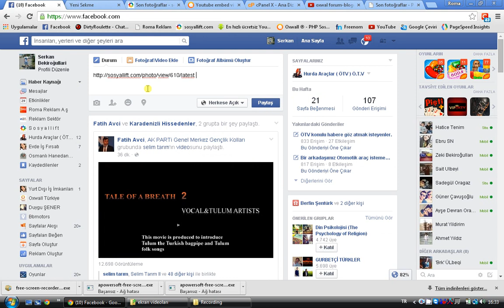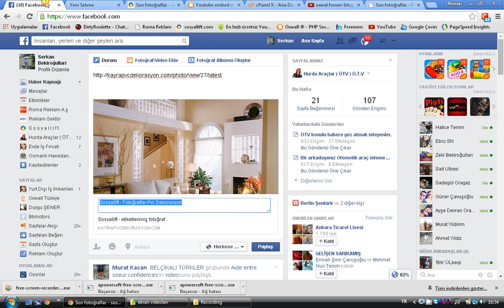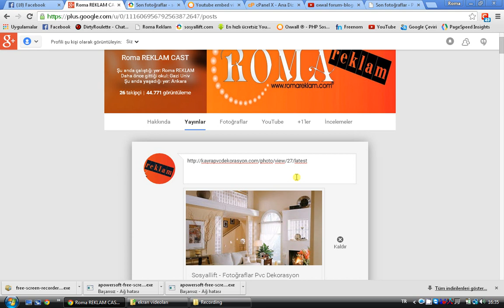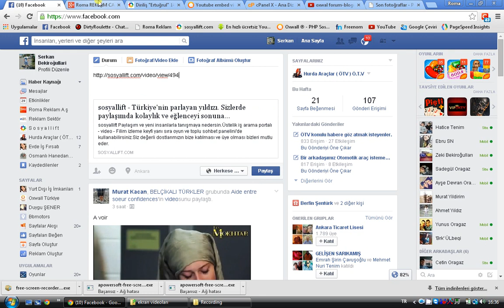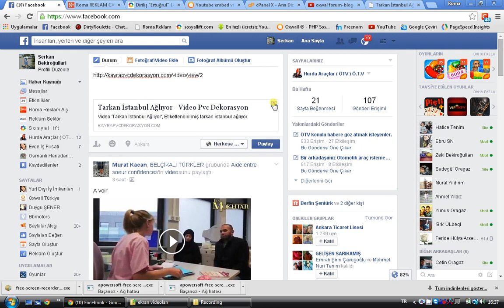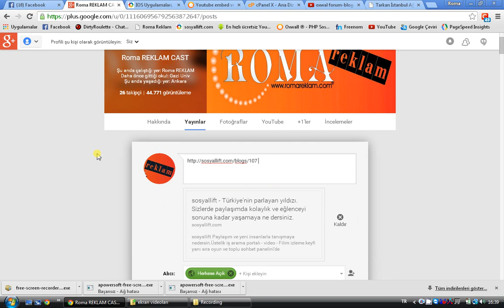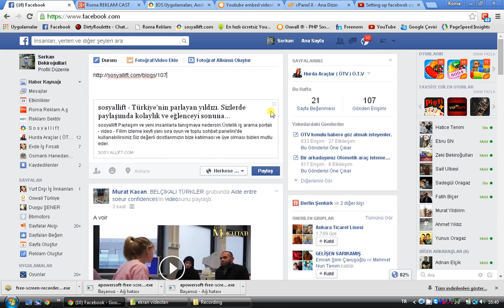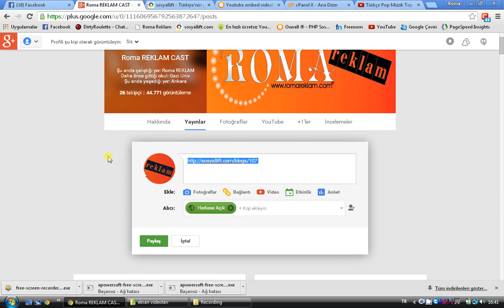oxwall share video - photo - bloger - forums - .......... problems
oxwall share page.
Facebook - google- linedin-pirintes-vimeo-youtube-. All site's share problem